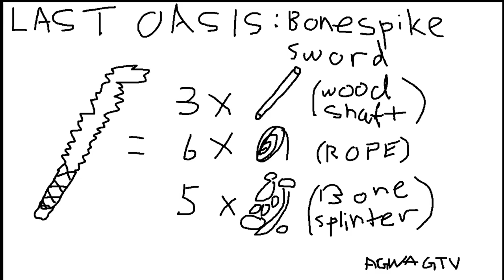Last Oasis - Hell Yeah Steam Crash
I do not have an editor, I am a casual YouTube creator.
Dad, Biker, Gamer, Traveler.

Hi there random person reading further into the description than most people! Thanks for stopping by to watch my video. I hope I didn't bore you... If you're curious, I'm a Dad who is still young at heart and enjoy making videos about living, travel, gaming, motovlogging and other fun stuff.